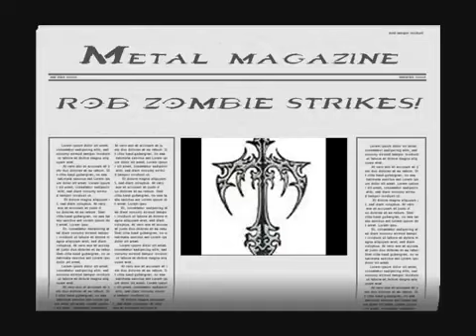Dragula Hot Rod Herman Remix: Twisted Metal 4!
"The very word "secrecy" is repugnant in a free and open society; and we are as a people inherently and historically opposed to secret societies, to secret oaths and to secret proceedings. We decided long ago that the dangers of excessive and unwarranted concealment of pertinent facts far outweighed the dangers which are cited to justify it. Even today, there is little value in opposing the threat of a closed society by imitating its arbitrary restrictions. Even today, there is little value in insuring the survival of our nation if our traditions do not survive with it. And there is very grave danger that an announced need for increased security will be seized upon by those anxious to expand its meaning to the very limits of official censorship and concealment. That I do not intend to permit to the extent that it is in my control. And no official of my Administration, whether his rank is high or low, civilian or military, should interpret my words here tonight as an excuse to censor the news, to stifle dissent, to cover up our mistakes or to withhold from the press and the public the facts they deserve to know. "
                                       " For we are opposed around the world by a monolithic and ruthless conspiracy that relies primarily on covert means for expanding its sphere of influence--on infiltration instead of invasion, on subversion instead of elections, on intimidation instead of free choice, on guerrillas by night instead of armies by day. It is a system which has conscripted vast human and material resources into the building of a tightly knit, highly efficient machine that combines military, diplomatic, intelligence, economic, scientific and political operations."
                                         "Its preparations are concealed, not published. Its mistakes are buried, not headlined. Its dissenters are silenced, not praised. No expenditure is questioned, no rumor is printed, no secret is revealed. The very word "secrecy" is repugnant in a free and open society; and we are as a people inherently and historically opposed to secret societies, to secret oaths and to secret proceedings. We decided long ago that the dangers of excessive and unwarranted concealment of pertinent facts far outweighed the dangers which are cited to justify it. Even today, there is little value in opposing the threat of a closed society by imitating its arbitrary restrictions. Even today, there is little value in insuring the survival of our nation if our traditions do not survive with it. And there is very grave danger that an announced need for increased security will be seized upon by those anxious to expand its meaning to the very limits of official censorship and concealment. That I do not intend to permit to the extent that it is in my control. And no official of my Administration, whether his rank is high or low, civilian or military, should interpret my words here tonight as an excuse to censor the news, to stifle dissent, to cover up our mistakes or to withhold from the press and the public the facts they deserve to know."  - John Fitzgerald Kennedy